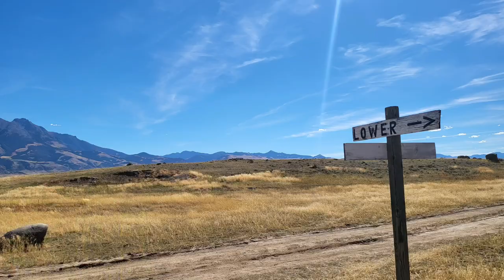Movie Madness | Episode 3 Direct me to the Director!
It's Movie Madness Time Executives!!! Join mean as we shake hands with THEE MARIO VAN PEEBLES!! We are 27 days away from the movies release and we're posting EVERYDAY until it comes out!!!

Until Next Time, Keep It Executive!!!